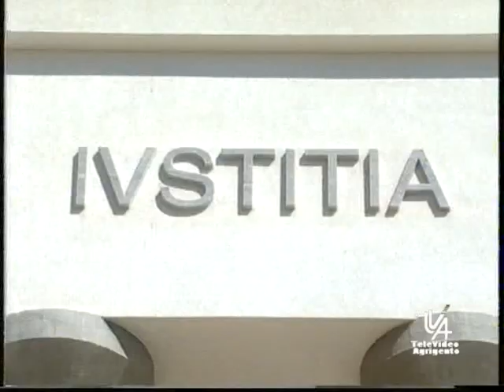Dissequestrato il castello di joppolo di proprietà dei firetto